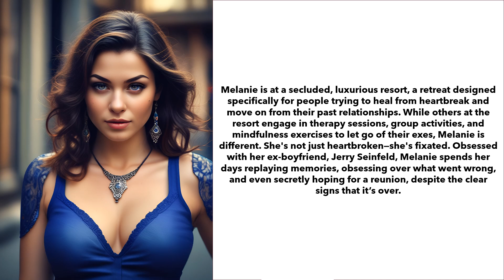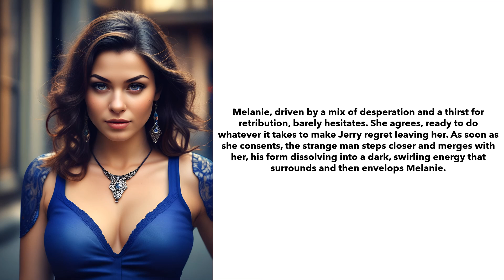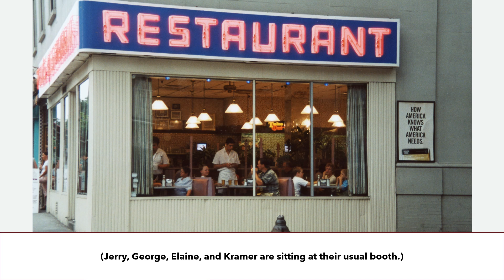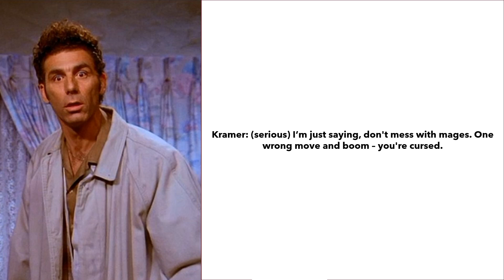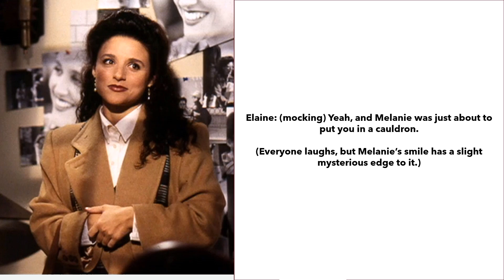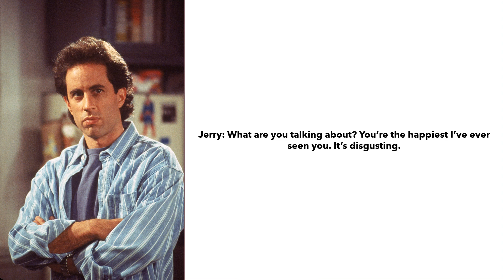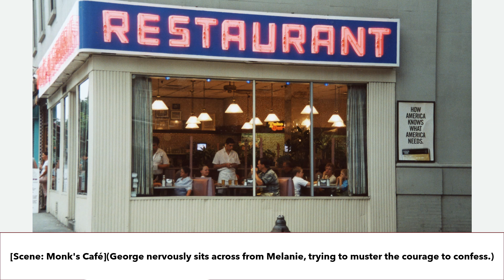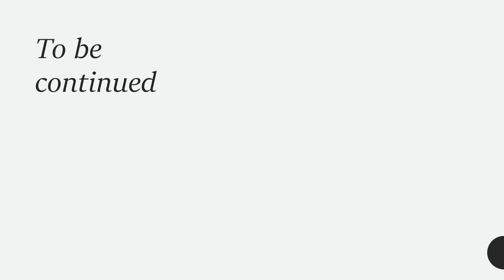Coins presents: Invasion - sitcom vengeance part 1